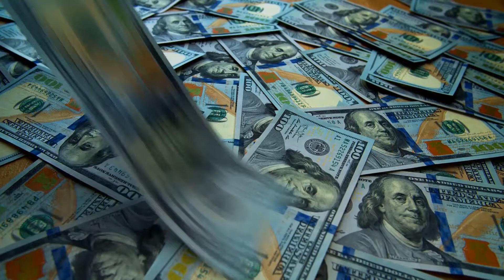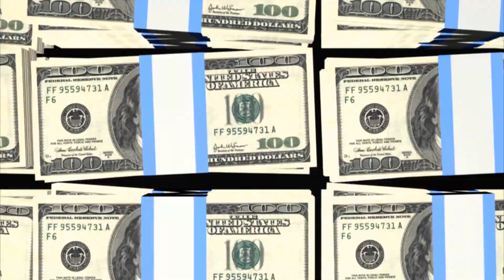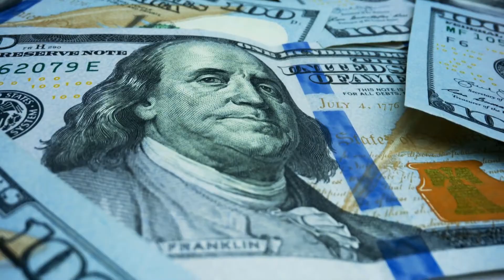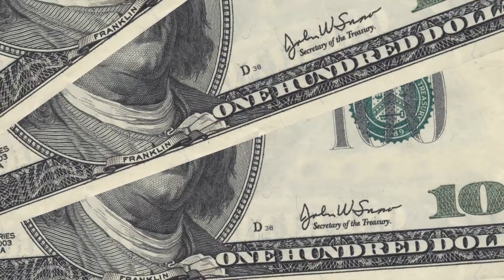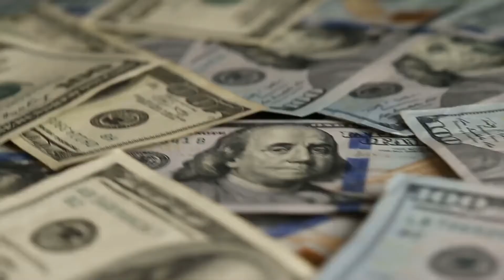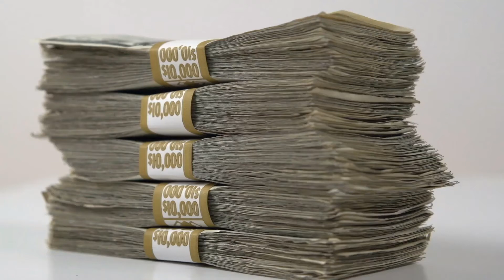Crazy Rich NET worth families: Richest Royal Families In The World. Luxury beyond imagination.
Although there are many affluent people around the globe, you'll understand that there is a particular group that has equal amounts of power and money. I'm talking about the richest royal family on the entire planet. If you want to know where on the rank is the British Royal Family comparing to Quatar - watch the video to learn and see more.
Subsrcibe for more cool content from the world of luxury and billionaire lifestyle.
10, The Royal Family of Liechtenstein ($4.4 Billion)
9, The Royal Family of Morocco ($8.2 Billion)
8, The Royal Family of Brunei ($28 Billion)
7, The Royal Family of Thailand ($30 Billion)
6, The British Royal family ($88 billion)
5, The Royal family of Dubai ($150 billion)
4, The Royal Family of Abu Dhabi ($150 Billion)
3, The Royal Family of Qatar ($335 Billion)
2, The Royal Family of Kuwait ($360 Billion)
1, The Royal Family of Saudi Arabia ($1.4 Trillion)